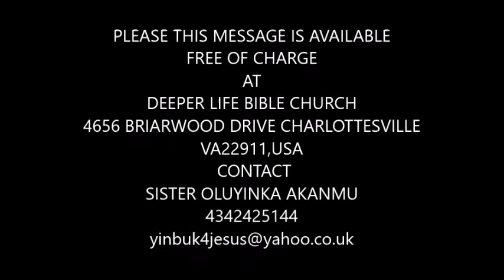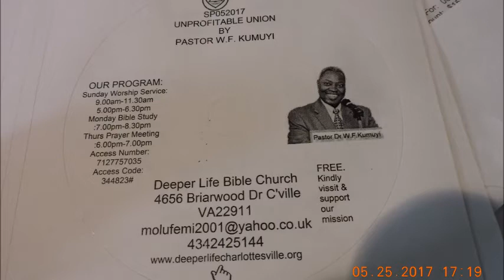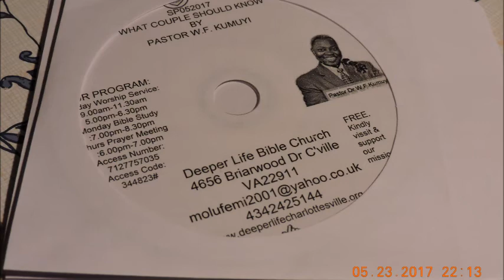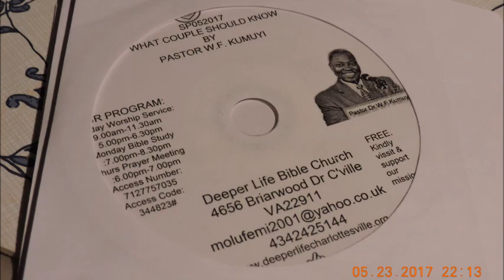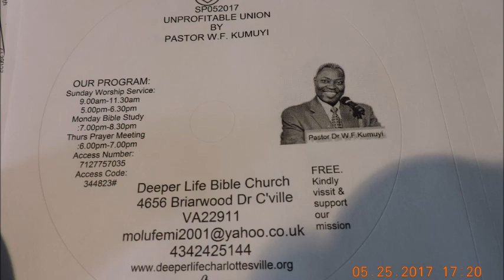THE UNPROFITABLE UNION BY PAS.W.F. KUMUYI Deeper Life Bible Church Charlottesville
THE UNPROFITABLE UNION BY PASTOR W.F. KUMUYI
PLEASE IF YOU NEED FREE AUDIO COPY KINDLY WRITE OLUYINKA AKANMU, DEEPER LIFE BIBLE CHURCH,4656 BRIARWOOD DR.CHARLOTTESVILLE,VA22911. or test or call . TITLE:WHAT COUPLES SHOULD KNOW BY PASTOR W.F. KUMUYI (Keep praying for our you tube channel to be alive again.)ALSO I ENCOURAGE YOU TO COME AND SETTLE DOWN IN CHARLOTTESVILLE, VIRGINIA ,USA.PLEASE YOU CAN SHARE ON YOUR PAGE- Pas. Matthew Akanmu